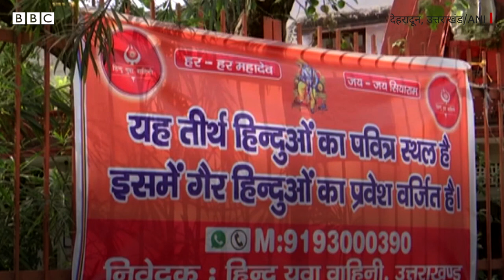Hindu Mandir में गैर-हिंदुओं के प्रवेश पर मनाही वाले बैनर कहां और क्यों लगे? (BBC Hindi)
उत्तराखंड की राजधानी देहरादून के कुछ मंदिर में बैनर लगाए गए हैं, जिन पर लिखा है कि गैर-हिंदुओं का प्रवेश वर्जित है. ये बैनर हिंदू युवा वाहिनी नामक संगठन ने लगाए हैं. पुलिस ने उस शख़्स के ख़िलाफ़ मामला दर्ज किया है जिसका फोन नंबर इन बैनरों पर लिखा है. कहा जा रहा है बैनर हटा दिए हैं लेकिन मंदिर प्रशासन ने इसकी जानकारी से इंकार किया है. कुछ दिन पहले यूपी के ग़ाज़ियाबाद में मंदिर में एक मुस्लिम युवक की पिटाई का मामला आया था. उस मंदिर के गेट पर भी इसी तरह के संदेश वाला बैनर लगा था.